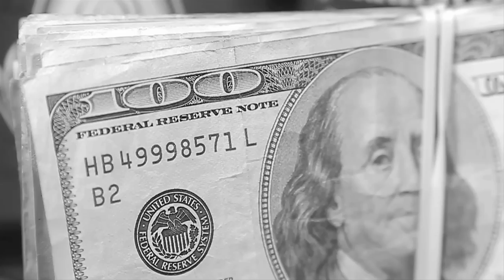P.Fire - Vent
P.Fire
Vent
Directed by Tay Price

PFire
TayPrice